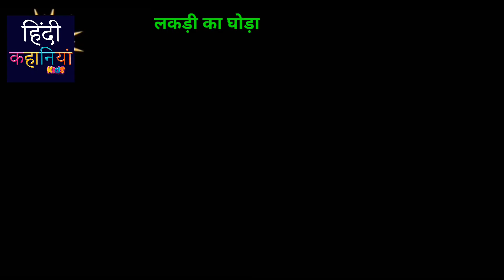"लकड़ी की काठी" would be "Wooden Stick" or "Wooden Toy Stick." / Lakdi ki Kathi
In this delightful video, we present the popular Hindi rhyme for kids, "लकड़ी की काठी" (Wooden Stick). This fun and engaging nursery rhyme will surely captivate the hearts of your little ones and bring a smile to their faces.

Join us on this musical journey as we sing and dance along to the catchy tunes of "लकड़ी की काठी." The simple yet lively animation will make it even more enjoyable for children of all ages. This rhyming song is not only entertaining but also serves as a great tool for language development and cognitive skills.

Sing along with your kids, and watch as they learn new words and improve their vocabulary through this educational and entertaining Hindi rhyme.

Thank you for supporting us and being a part of our wonderful community!

Key Highlights:

Engaging Hindi nursery rhyme for kids.
Catchy tune and fun animation.
Language development and cognitive skills enhancement.
Perfect for preschoolers and young children.

Hindi Rhymes
Nursery Rhymes
Lakdi ki Kathi
Lakdi ki Kathi Poem
Children's Songs
Kids Rhymes
Hindi Kids Songs
Learning Songs for Kids
Hindi Children Songs